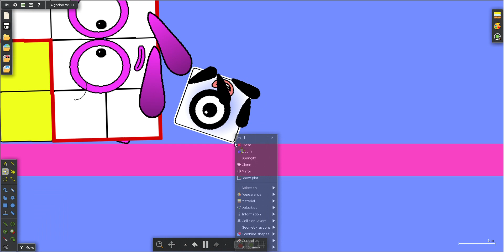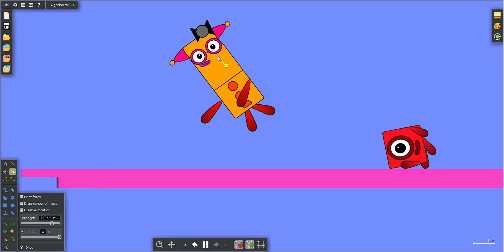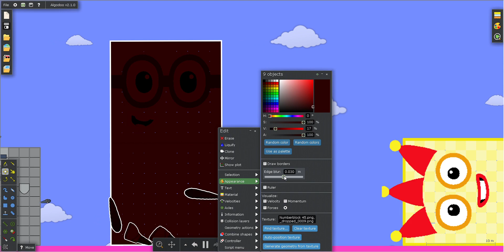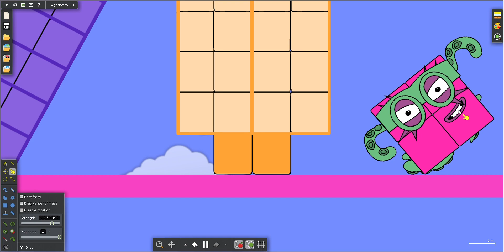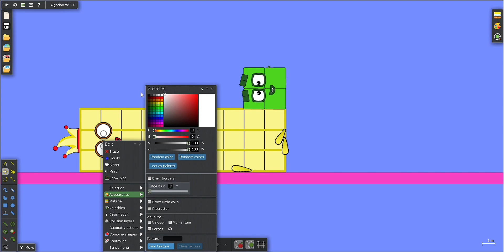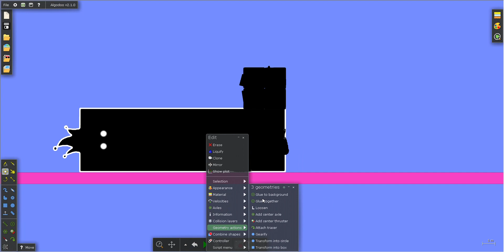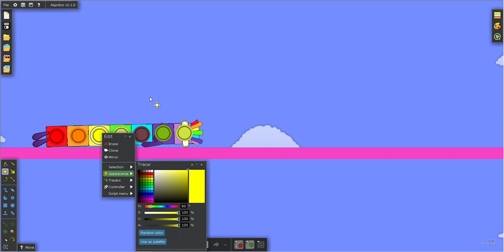Numberblocks The Floor is Lava 39 in Algodoo (No Sound)